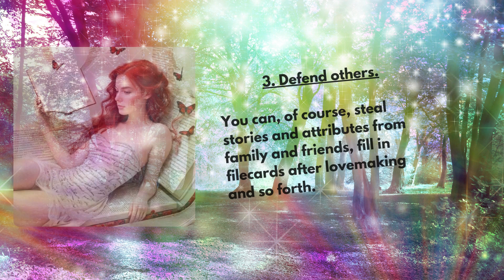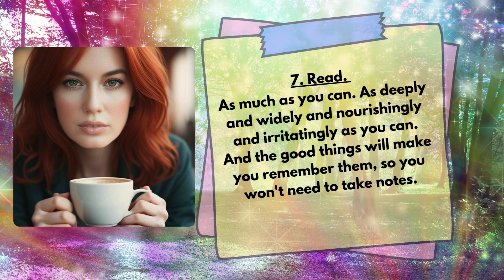Bedtime Stories With Salty Vixen™-10 Rules for Writing Fiction| Salty Vixen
You love writing. Here are some rules on how to be a good writer.